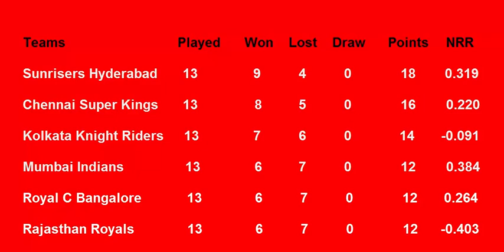IPL Points Table 2018 - Indian Premier League (Part 9 (19/5/2018)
BabarAzam MuhammadRizwan ShahidAfridi ShoaibAkhtar AsifAli ShaheenAfridi NaseemShah friends full update ke liye hamari is video ko complete dakhain is video ma ham ne Full deatail show ki hai or hamare channel ko subscribe karain thanks for watching Allah Hafiz...